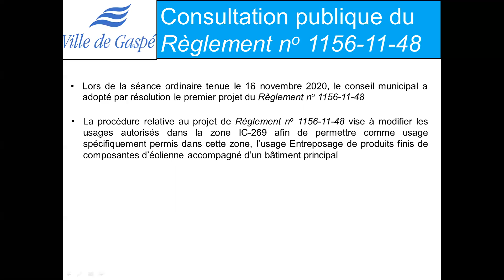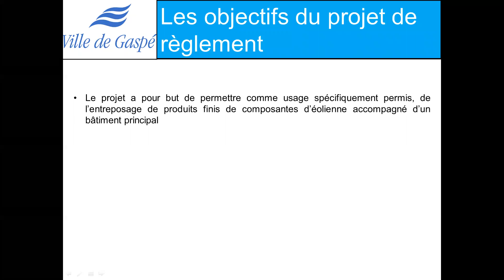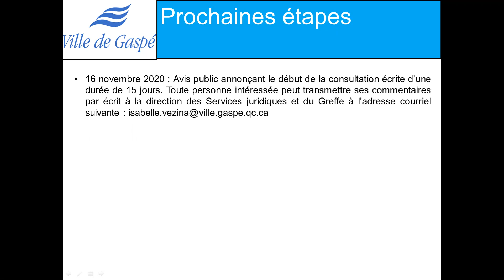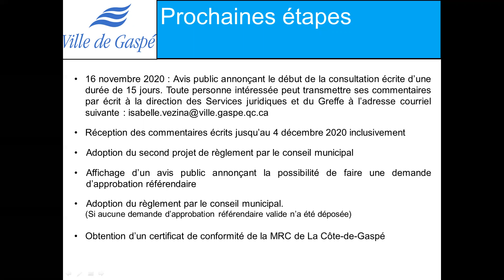Présentation publique vidéo IC 269